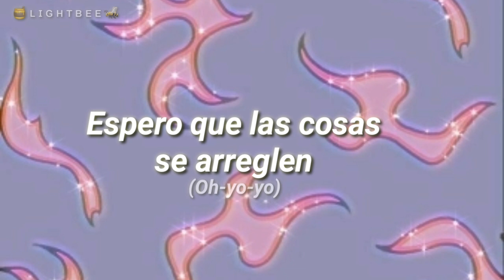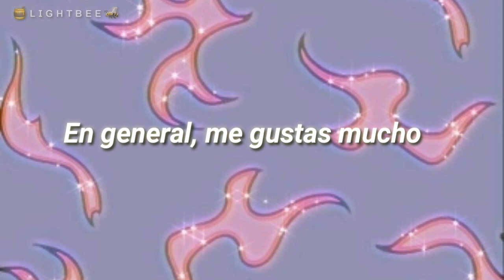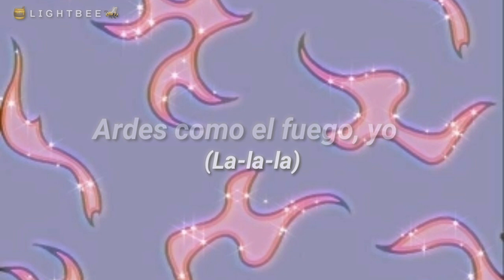✨La cancion de Tik Tok que dice CaCa GoÑa✨ || 🍯 ʟ ɪ ɢ ʜ ᴛ ʙ ᴇ ᴇ 🐝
🍯 ʟ ɪ ɢ ʜ ᴛ ʙ ᴇ ᴇ 🐝